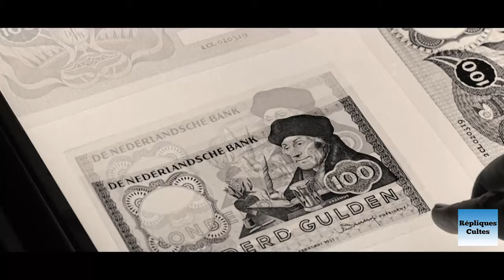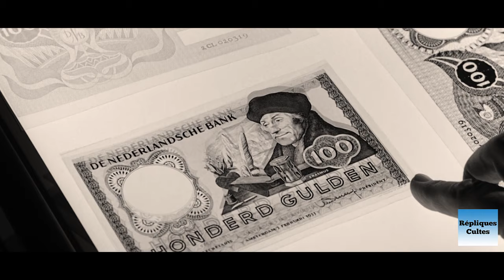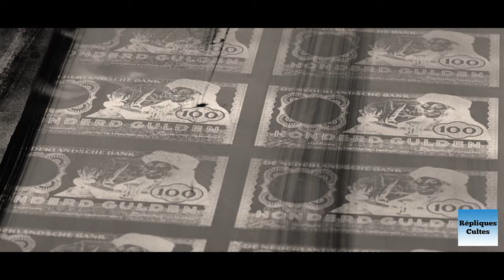LE CAVE SE REBIFFE 1961 N°3/3 (Jean GABIN, Bernard BLIER, Françoise ROSAY, Franck VILLARD, )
GABIN, BLIER, ROSAY, BIRAUD, VILLARD
Dialogues Michel AUDIARD
Charles Lepicard (Bernard BLIER),  Ferdinand Maréchal (Jean GABIN), alias « le Dabe », Éric Masson (Franck VILLARD) et Lucas Malvoisin (Antoine BALPÊTRÉ) engagent un "Cave" (Maurice BIRAUD) pour imprimer de la fausse monnaie, mais...